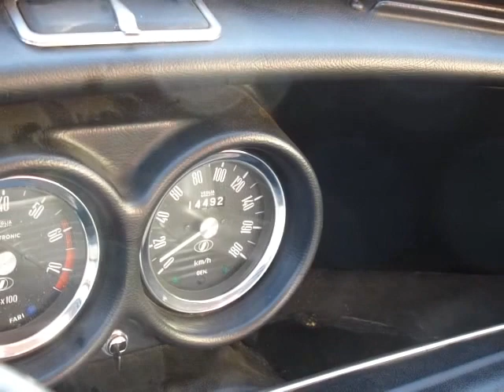Mini Cooper 1000 anno 1971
Innocenti Mini Cooper 1000 anno 1971, vettura in buone condizioni sia di meccanica che di carrozzeria, regolarmente targata